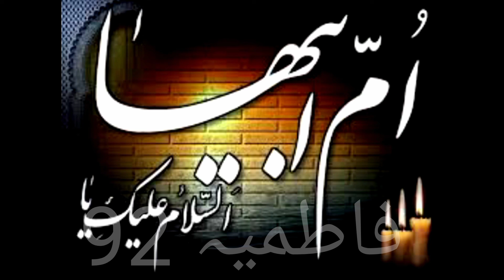MANQABAT BIBI PAK FATIMA A S BINTE RASOOL ALLAH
BIBI PAK FATIMA  TUZ  ZAHRAA  {A.S} BINTE RASOOL ALLAH { SALLALA HO ALAIHE WASALAM } FATMIA 92
Fatimah (born between 605 and 615 CE, died sometime in 632 CE; date of death is disputed) was the youngest daughter of the Islamic Prophet Muhammad (l. 570-632 CE) and his first wife Khadija (l. 555-619 CE). Taking up after her father, Fatimah became highly spiritual and devoted to Islam.
 Fatimah was married to Ali ibn Abi Talib (l. 601-661 CE), a cousin of Prophet Muhammad, in 624 CE, and the marriage lasted until the end of her days. Her sons Hassan (l. 624-669/670 CE) and Hussayn (l. 626-680 CE) were the only surviving grandchildren of the Prophet and have been venerated as imams (spiritual leaders) by the Shia Muslim community, just like their father; Fatimah is termed as the mother of Imams and is revered by both Sunni and Shia Muslims.
BIBIPAKFATIMAA.SBINTERASOOLALLAHSALLALAHOALAIHEWASALAM , FATMIA92.
I want to express all hidden truths about AHLE BAIT E RASOOL .
THANKS
MOQASSAL  AMIN